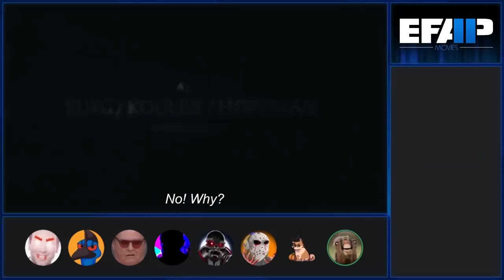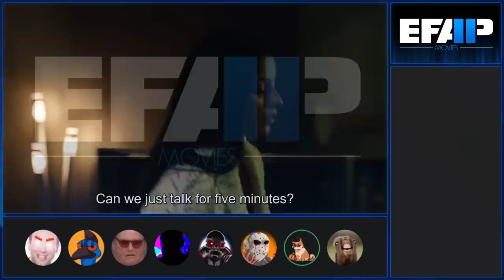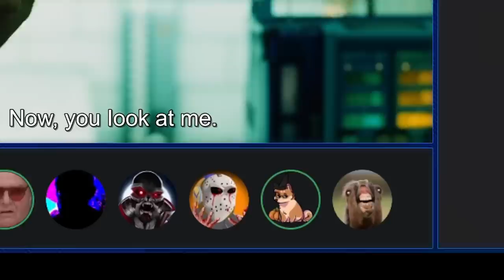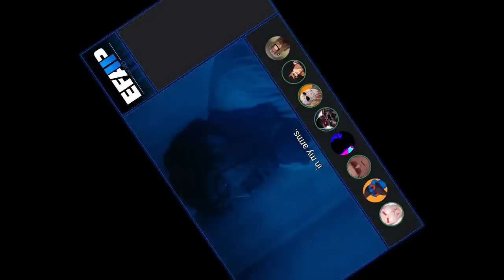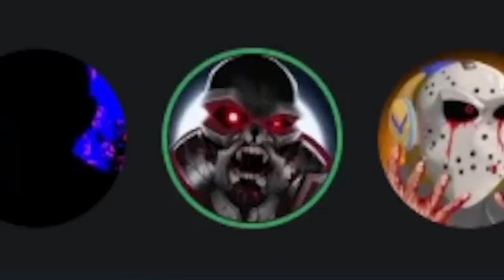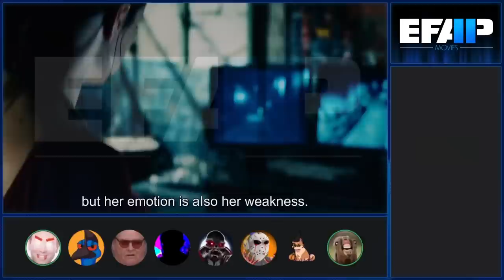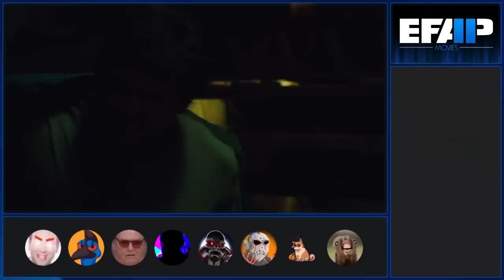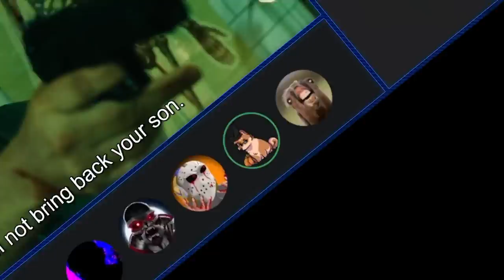EFAP Movies #46: Saw III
So then they made a third one and like, that's it now cause they did the thing at the end and that's just final. It's over, it's done.

Live or die, choices are made I guess.

Edited by Capital-O-Opinions